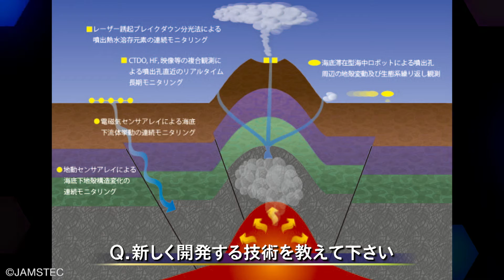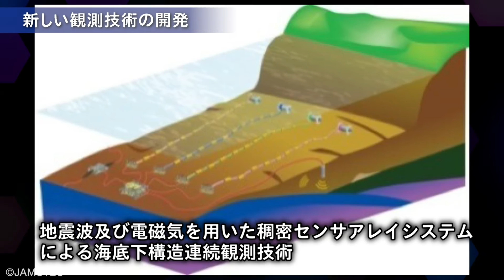SIP「次世代海洋資源調査技術」実施項目3-2「ケーブル式観測システムの開発」（海洋研究開発機構）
SIP「次世代海洋資源調査技術」実施項目3-2「ケーブル式観測システムの開発」における海洋研究開発機構の取り組みについての研究代表者のインタビュー